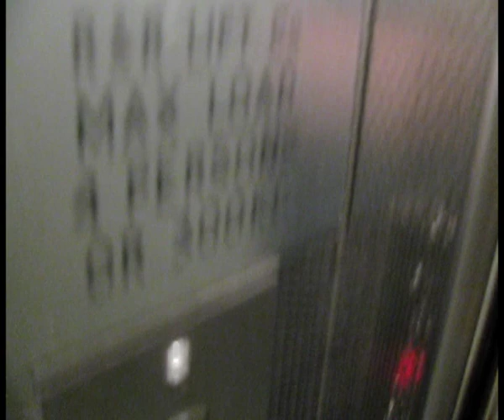lift at hatton garden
a modernized lift at hatton garden (I wonder what make it is)